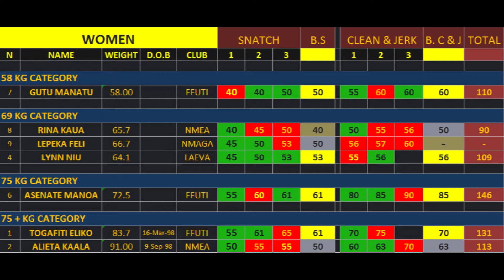Tuvalu Games - Weightlifting 2017